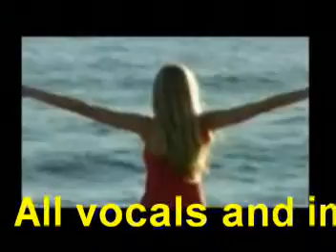The Beatles "Here Comes The Sun" By Paul Newell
The Beatles "Here Comes The Sun" ( G. Harrison)
by Paul Newell
All Vocals and Instruments by Paul Newell